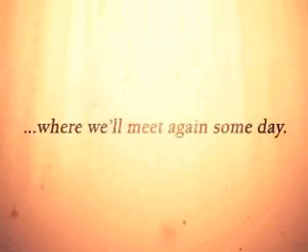Life tribute for Tami Rainey